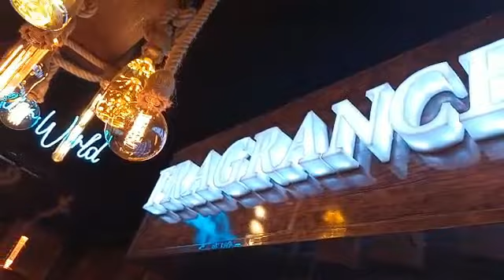Shop Vlog | Maaz Safder Shop Per Kub Ayengay? |MaazSafder Perfumes Rate Review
@Maaz Safder World  Shop Vlog | Maaz Safder Shop Per Kub Ayengay? |Maaz Safder Perfumes Rate & Review | Shariq Khan Vlogs

Hey guys how are you all here we are with another vlog in this vlog we are going to visit @MaazSafderWorld perfume fragrance shop which is located in Atrium Mall Karachi we are going to show you guys the range of perfumes used by Maaz Safder , Saba and all his family members we will tell you the rates of thier perfumes and when will Maaz Safder visit his shop again so don't forget watch this video from beginning to end hope you guys like our work subscribe our channel for more fun and vlogs if you want to follow us on social media links are given below.

Host: Shariq Khan
Editor : Hassam Zafar

maaz safder vlog new,
maaz safder new song,
maaz safder interview,
maaz safder first vlog,
maaz safder song with saba,
shaz safder world,
shaz safder vlog,
shaz safder new vlog,
shaz safder world vlog,
shaz safder and yusra,
shaz safdar age,
shaz safdar with his wife,
shaz safder all vlog,
maaz and shaz safder,
shaz safdar world album,
shaz safdar brother channel,
maaz safder vlog shaz birthday
saba,
saba safder,